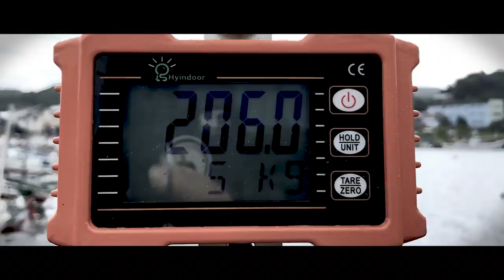Plugger Kamış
Bazen Hayallerine Ulaşmak için Hedef Koyman gerekir..!! Hafif Ekipman İle Bluefin Avlamak Hayal Değil..!! Dopru Ekipman İçin Hedef Balığa Uğramanız Yada Aramanız Yeterlidir!!